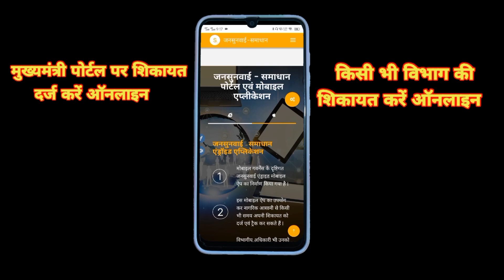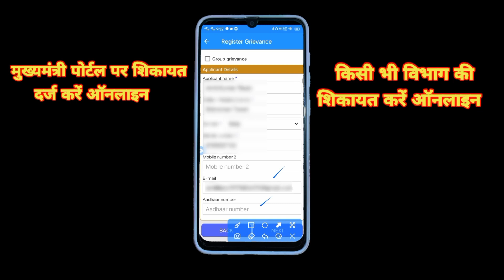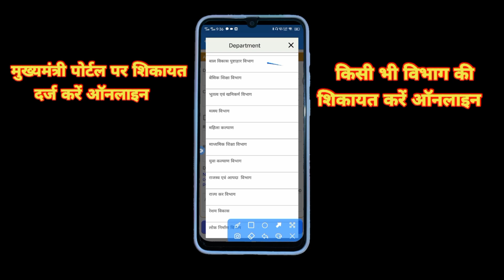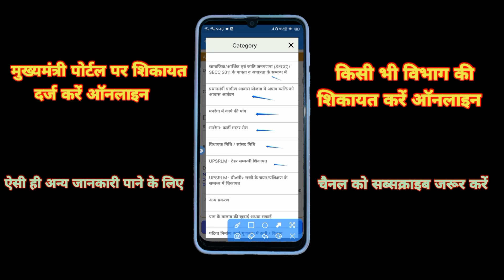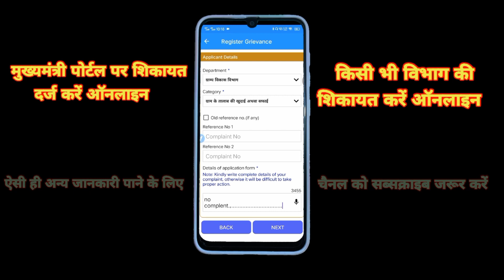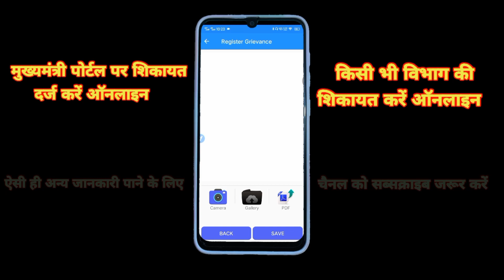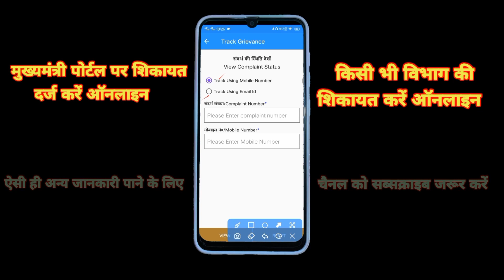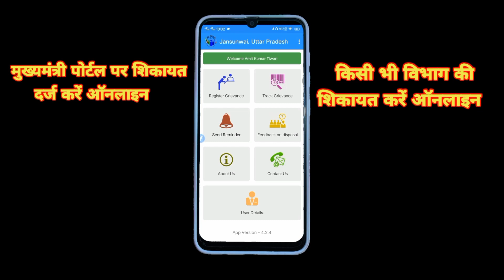UP Jansunwai Portal par Shikayat Kaise Kare? | यूपी में जनसुनवाई पोर्टल पर शिकायत दर्ज कैसे करें?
Hello Friends
Is video me hum janege ki UP CM Helpline App, yani Jansunwai App par aap online shikayat kaise kar sakte hain?, online shikayat ka status kaise dekh sakte hain?, online shikayat ka reminder kaise bhej sakte hain?, aur online shikayat per feedback kaise de sakte hain?

Yani ki is video me apko jansunwai app se judi huyi sari jankari milegi. to video ko end tak jarur dekhen.

‼️➖ PLAYLIST'S LINK ➖‼️

up jansunwai portal par shikayat kaise kare
jansunwai portal par shikayat kaise kare
jansunwai par shikayat kaise kare
jansunwai portal par shikayat kaise check kare
यूपी जनसुनवाई पोर्टल पर शिकायत कैसे करें